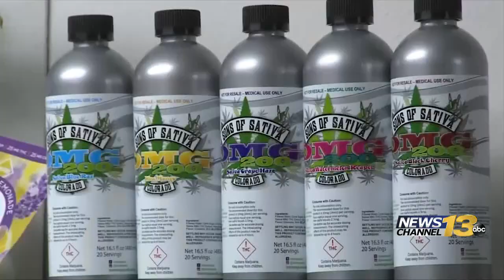CC professor says recreational cannabis solve Colorado Springs’ budget cuts